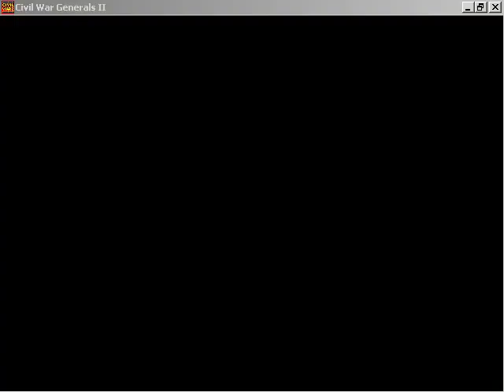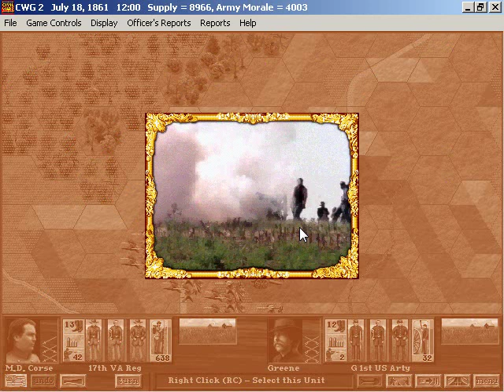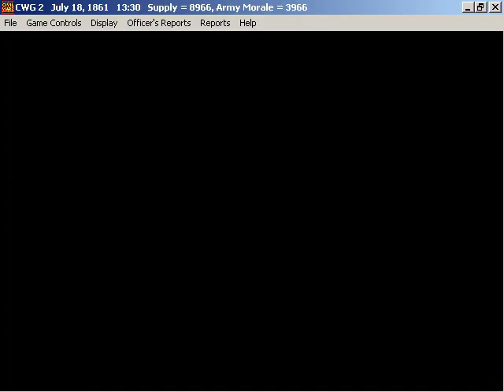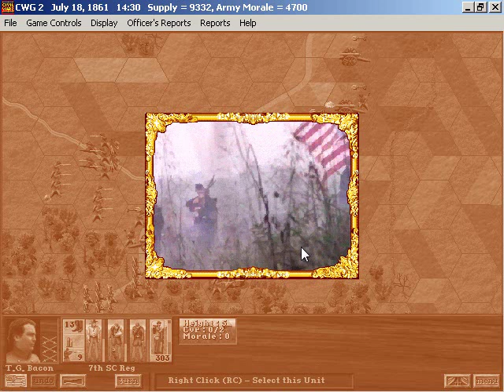LGWI - Civil War Generals II 001 (Intro, Issues, Blackburn's Ford)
It's time to quell the southern uprising, boys and girls, and, while I'm at it, I might as well illustrate just how much more awesome I am than SKS. He's distracting me right now on TeamSpeak with Steve Jobs jokes, so I feel obligated to insult him more than usual.

Go tell that anti-French bastard what you think of him!